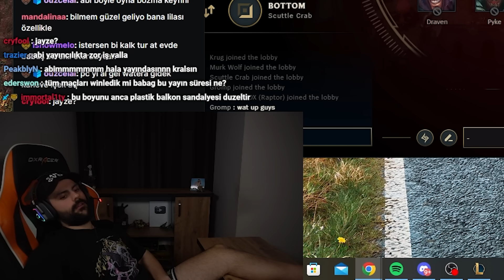8 saat oynayıp 40lp kastıktan sonra erkekler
Panky yeni videosu ,  8 saat oynayıp 40lp kastıktan sonra erkekler ile karşınızda!